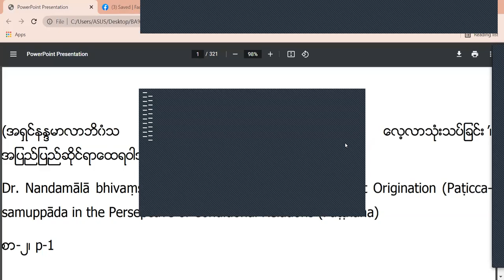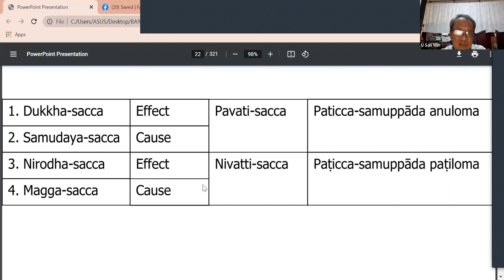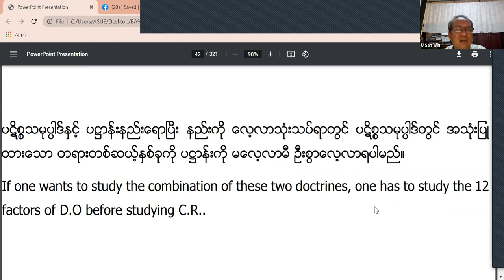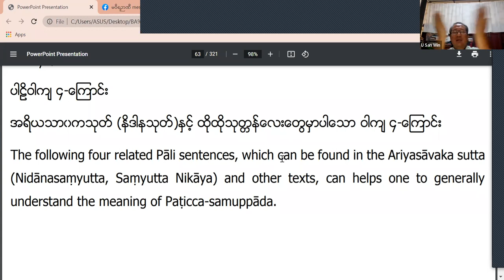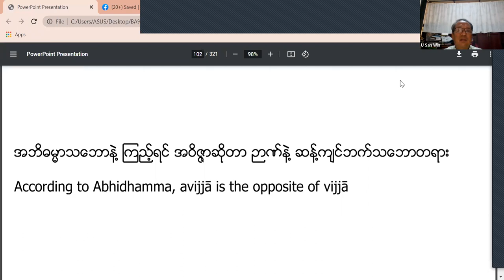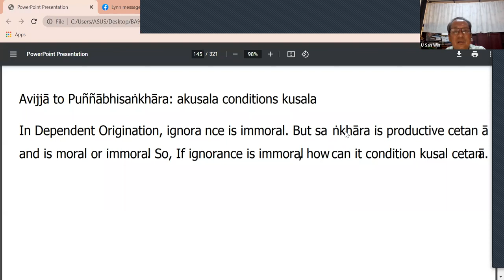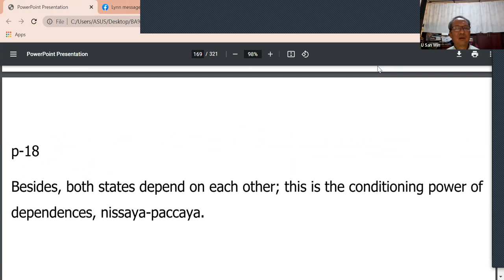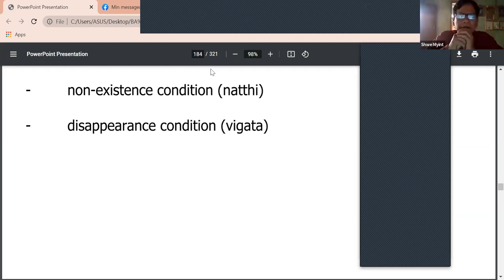ပဋိသမ္ဘိဒါမဂ် (ဦးစန်းဝင်း) Day 5, 30 Jan 2022, 9:00 to 10:30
Bachelor of Arts in Religion နောက်ဆုံးနှစ် သင်ကြားမည့် ဘာသာရပ်များ မှ ပဋိသမ္ဘိဒါမဂ် (ဦးစန်းဝင်း) Day 5 9:00 to 10:30